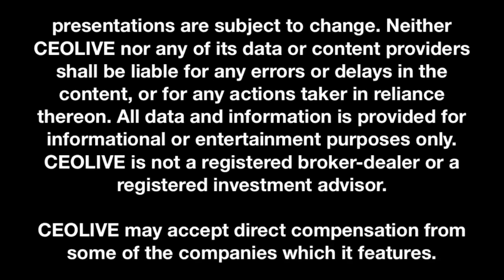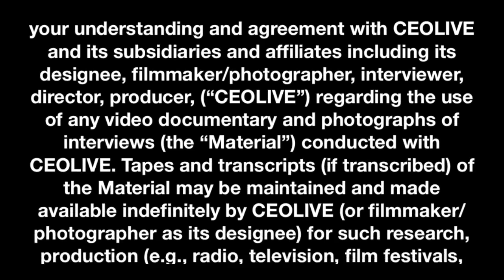Could This Company Have the Solution for the Shipping Industry's Pollution Problem?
Why This Cleantech Company May Soon Be Printing Money

International Cargo Shipping Demand, including dry bulk, crude oil and container shipments is projected to grow by over 1 billion tons to 8 ½ billion by 2020 according to data from Global Insight’s World Trade Estimates.

At the same time The U.S. Environmental Protection Agency (EPA) and the International Marine Organization (IMO) recently enacted a series of new regulations designed to reduce emissions from large ships and improve air quality.

Large ships such as container ships, tankers, bulk carriers, and cruise ships are significant contributors to air pollution in many of the world’s cities and ports.

In fact  just one of the world’s largest container ships can emit about as much pollution in a single year as 50 million cars according the the UK’s Guardian.

And the 15 largest ships in the world emit as much nitrogen oxide and sulphur oxide as the world’s entire fleet of around 760 million cars.

Pacific Green Technologies, ticker PGTK, has developed a portfolio of Emissions Control Technologies for use in both power plant and marine applications.

They have a veteran management team and a global footprint with offices in the U.S., Europe and China and they’re rolling out one of the most competitive technologies to date to help large ships with Category 3 diesel engines control emissions and meet increasingly strict environmental regulations now and into the future.

They beat out competing technologies in 3 ways:

1. They’re cheaper to build - they’re smaller so take less material and labor to construct.
2. They’re cheaper to operate - their greater efficiency results in an 80%  reduction in electricity consumption.
3. And they use less water.

By 2020, the sulfur in marine fuel emissions must be reduced by 90% and right now the only solution on the table is low sulfur fuels which will effectively double shipping costs will further strain a struggling world economy.

More cargo shipped means more ships, more fuel burned, more emissions and therefore greater demand for technologies to help the shipping industry meet IMO Tier II and Tier III regulations as cheaply and quickly as possible.

With an overall Emissions Control market projected to be worth $16.09 Billion USD by 2021 and with new emissions control regulations taking effect in 2020 and giant shipping fleets scrambling for the cheapest way to meet compliance standards - PGTK’s patented emissions control technology is well positioned to grab market share.

ticker PGTK.